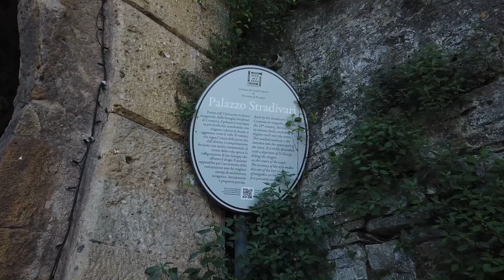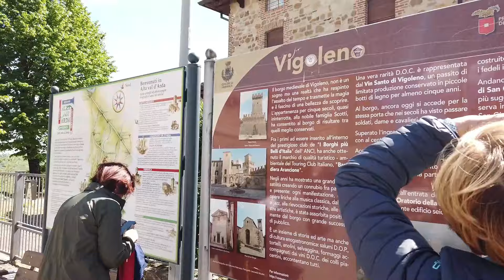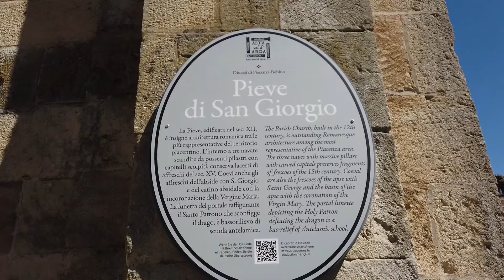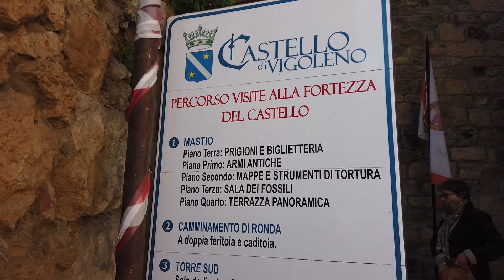17 Aprile 2024 giro turistico i borghi piu' belli d'Italia Castell' Arquato Vigoleno 1